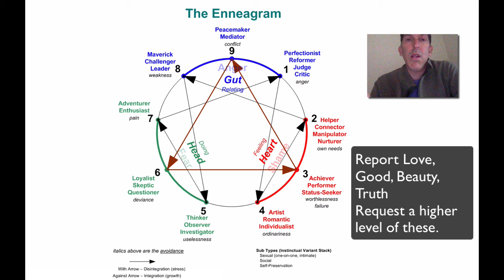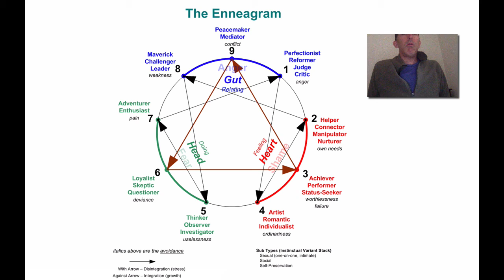enneagram and prana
I am trained in neither, so take this with a gram of salt ;-)